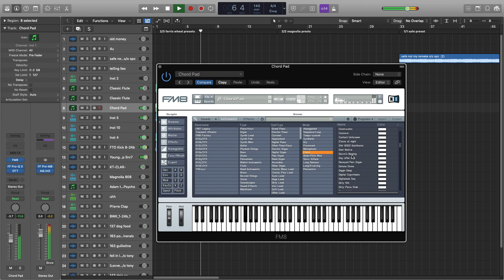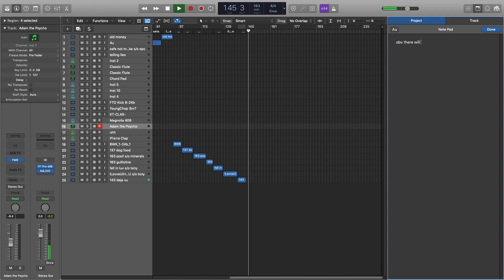Young Nudy - Ferris Wheel, Playboi Carti - Magnolia prod. Pi'erre Bourne | Original Presets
plugin - FM8